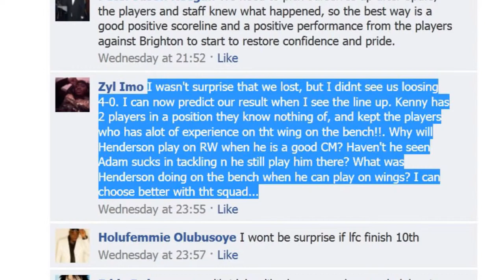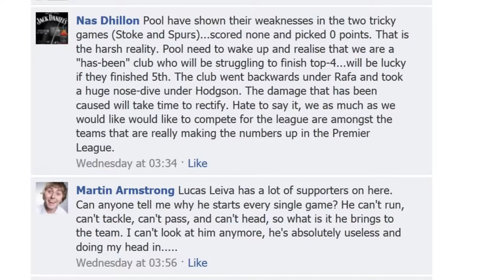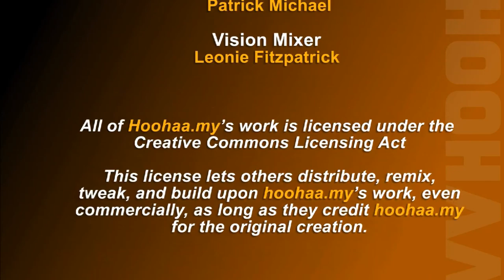Premier League Preview, Liverpool Under Fan Pressure, United Goals - Hoohaa Sports Today 23/9/2011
As always on a Friday, we preview the weekend fixtures inthe Premier League. We also look into Liverpool, as they come under fan pressure and we give Manchester United fans, a re-cap of the joy they experienced last weekend over Chelsea. This is our week-ending edition of Hoohaa Sports Today.